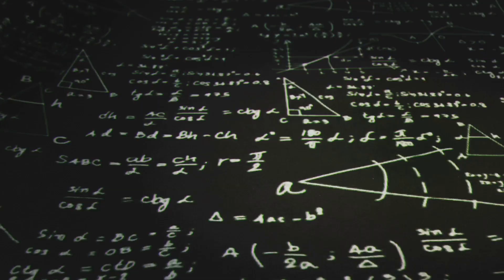69. The Wandering Geomagnet: Earth's Magnetic Pole Dance.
Delve into the captivating world of Earth's magnetic poles with The Wandering Geomagnet: Earth's Magnetic Pole Dance. Discover how our seemingly stable compass needles are influenced by the dynamic and ever-changing magnetic field, shaped by turbulent flows in the outer core. We explore the fascinating phenomenon of geomagnetic reversals and the theories surrounding them, including the revolutionary eleven-dimensional model that redefines our understanding of time, polarity, and interconnectedness. Is Earth's pole wandering a mere chaotic event, or is it a reflection of cosmic forces at play? Join us as we unravel this planetary mystery!